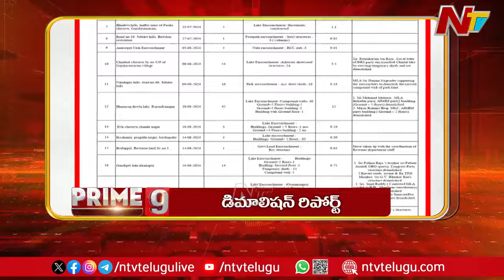Prime Time News | 9 PM Headlines | 25-08-2024 | Ntv